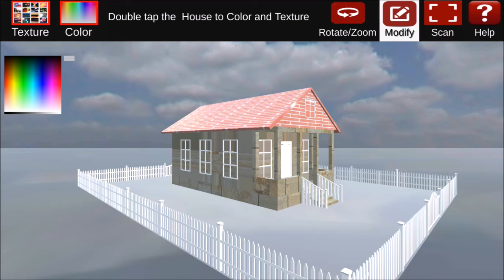VirtualTry Exterior - PurpleApple Infosystems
"VirtualTry-Exterior" allows the users to change the colour of walls, roof, place different tiles on walls or floor to check before finalising any design.